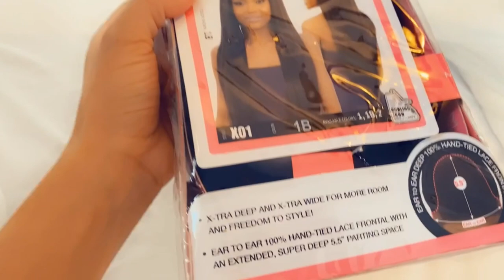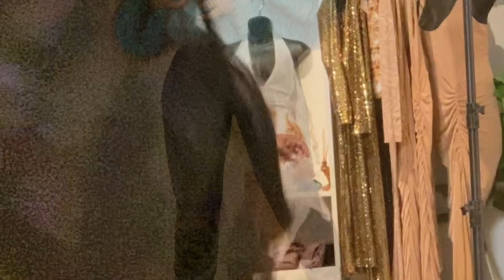Perfectly Flawless Photo Shoot| Best Affordable Amazon Wig | 20 min glue less install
Thanks for tuning into another weekly Vlog

Grey Two piece sold out

Clothing line : Love Never Fails

Wig I’m wearing :